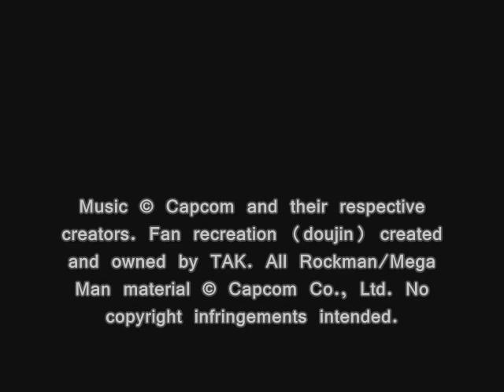R.G.M.R / Rockman X, T33: Rockman X3 FROZEN BUFFALIO STAGE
Doujin Name: R.G.M.R / ROCKMAN X
Based on Compositions by: Kinuyo Yamashita
Composed & Arranged by: TAK
Published & Distributed by: TAK
Art by: Napo

NOTE: This is essentially a "re-orchestration" of the music from the game using advanced musical tools.